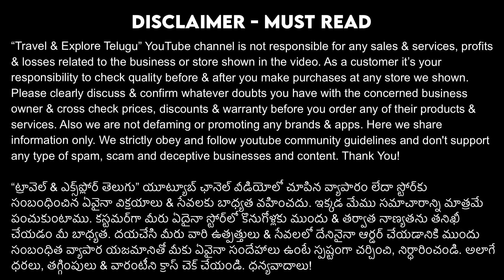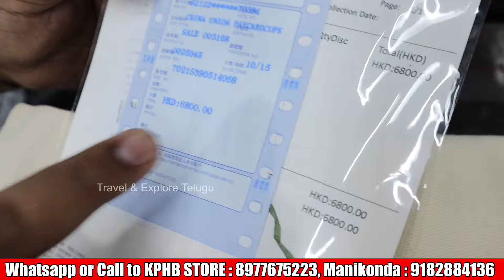Best Men’s Top Notch Imported Luxury Branded Clothes Discount Store in Hyderabad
Everybody loves to wear luxury high end branded clothes but due to their expensive price ranges many people avoid it but what if we can get such expensive men's clothes under low price? Yes, there is a store where we can explore and purchase luxury imported multi branded clothes under very low prices and offers. AUTHENTIC VIBE is one of the best luxury men's branded clothing store in hyderabad, where we can find discounts on luxury branded apparels and shoes. From shirts, jeans to tshirts, shoes to accessories we can explore wide variety of collection at their store at discounted prices.

The discount on branded clothes is from 50-80% upto. Those who are willing to avail such offers must visit their store or message them on whatsapp to buy and get international home delivery.

AUTHENTIC VIBE KPHB Store

Address:-  KPHB PHASE 3, KUKATPALLY, Hyderabad, Telangana 500002

Manikonda Store:

Address: Street no:5, Plot No:28, Dr.Dasyam Venkateswarlu's Dream woods, Near by Mana Studio, Panchavati Colony, Manikonda, Hyderabad - 500089

We “Travel & Explore Telugu” YouTube channel strictly obey and follow youtube community guidelines and don't support any type of spam, scam & deceptive content. We‘re not responsible for any sales & services, profits & losses related to the business shown in this channel. Check quality before & after you make purchases at any store we shown. Please clearly discuss & confirm whatever doubts you have with the concerned business owner & cross check prices, discounts & warranty before you order any of their products & services. Also we are not defaming or promoting any brands & apps. Here we share information only. Thank You!